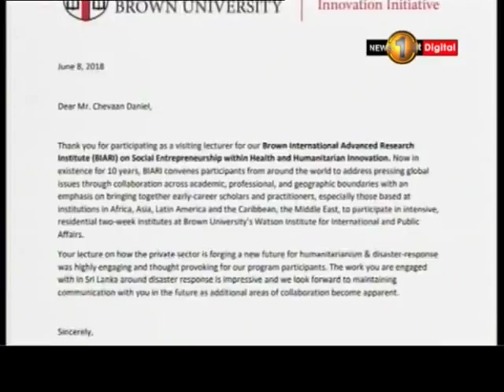ගම්මැද්ද මහජන ක්‍රියාන්විතය අමෙරිකාවේ අයිවි ලීග් බ්‍රවුන්ස් විශ්වවිද්‍යාලයේ උසස් පර්යේෂණ වැඩසටහනකට